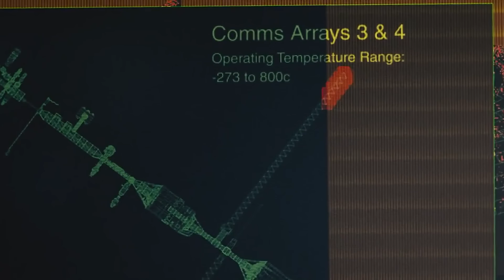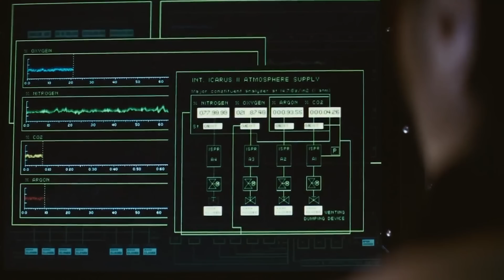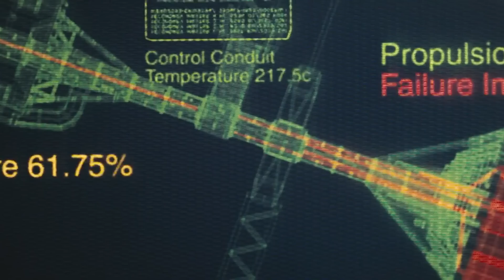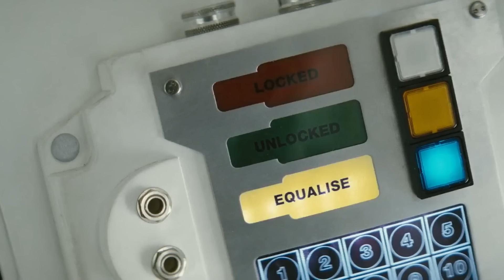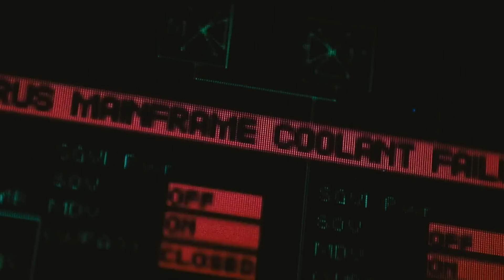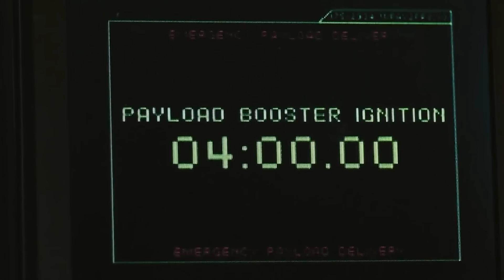[สปอยหนัง]ดวงอาทิตย์กำลังจะดับ! ภารกิจสร้าง"ดวงอาทิตย์ดวงใหม่จากดวงอาทิตย์ดวงเดิม":Sunshine